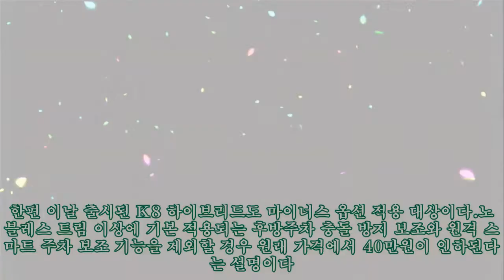기아, K8 하이브리드 출격…4종 라인업 완성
,출격…4종,완성,출격…4종,
기아, K8 하이브리드 출격…4종 라인업 완성 ►FAN K8 하이브리드 출시. 사진=기아 기아가 4일 K8 하이브리드를 출시했다. 기아는 지난달 2.5가솔린, 3.5 가솔린, 3.5 LPI를 선보인 데 이어